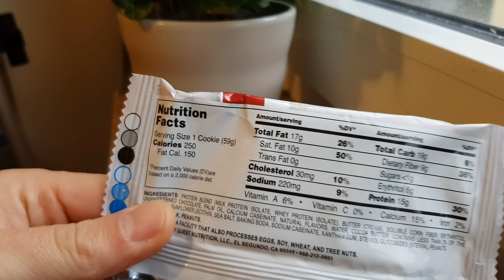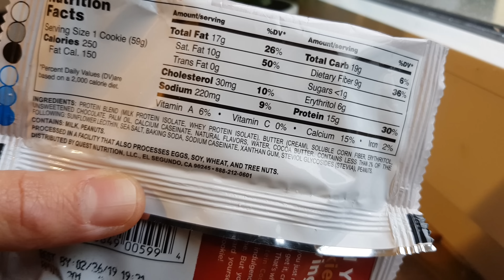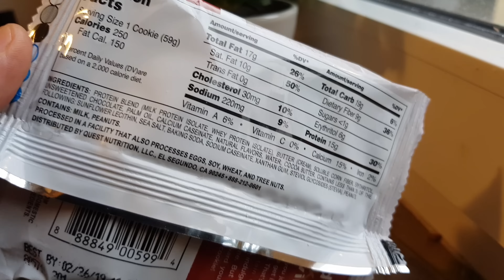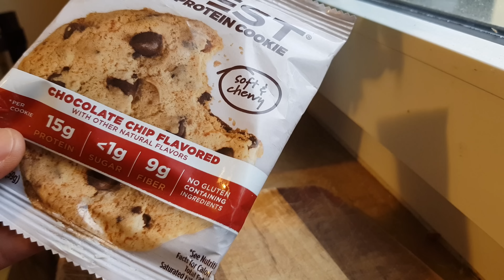Quest Nutrition Protein Cookie Chocolate Chip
Kein Bock auf ne Beschreibung, liest ja eh keine Sau. Blabla, Quest Nutrition Protein Cookie Chocolate Chip.
Besucht mich auch auf meiner Website, Instagram, Google+ und Facebook.